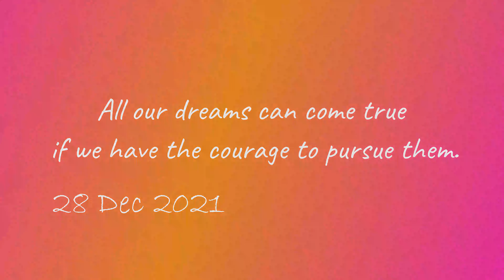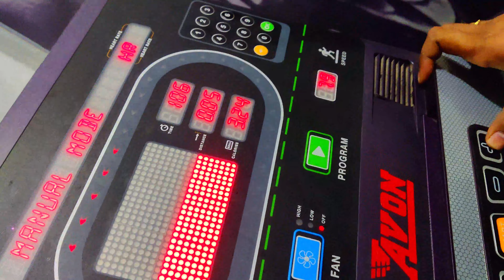Ki Wajah Se Pooja Lad Gayi !!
hit likes.

Lots of ❤️